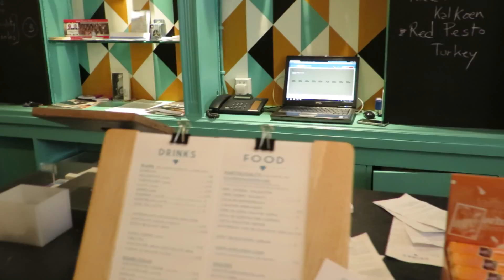Peter Hernou op bezoek bij Koffieklap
Koffieklap is meer dan alleen maar een kopje koffie. Ze brengen een missie, een lekkere koffie, een glimlach en een vriendelijk woord. Lees zeker het artikel in CittA of nog beter, breng zelf een bezoek aan Koffieklap!